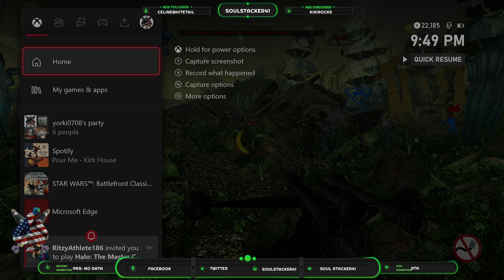Highlight: |SUPPORT YOUR LOCAL VETERANS| SATURDAY IS FOR THE BOYS!!! -BATTLE FRONT 2-